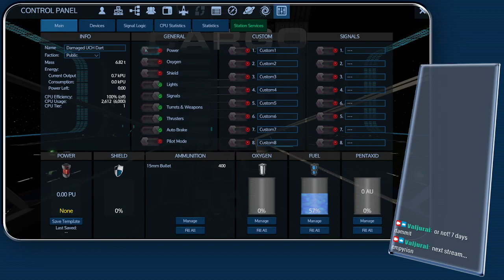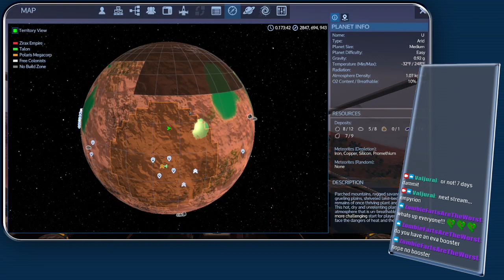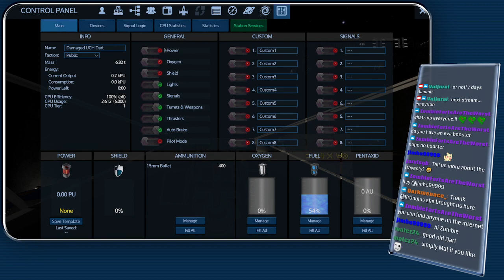Empyrion #3 - as one does...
I got raided!!!  I shan't complain!